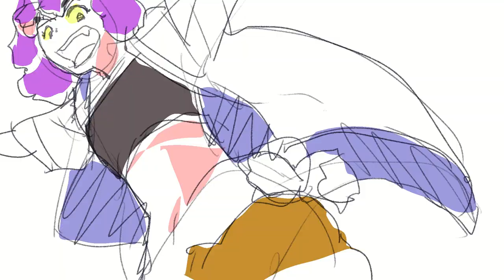MEX BERLIN ClosingMovie by YASUHIRO IRIE 20191027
ドイツのイベントMEX BERLIN )で作画したアニメーションです。
CLIP STUDIO PAINT EX CELSYS
MOBILE STUDIO PRO 16 WACOM